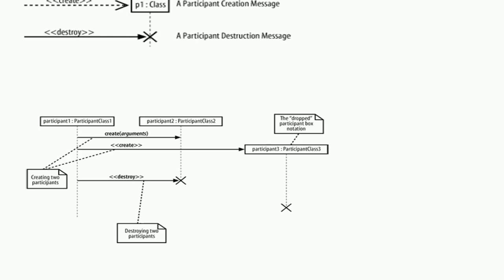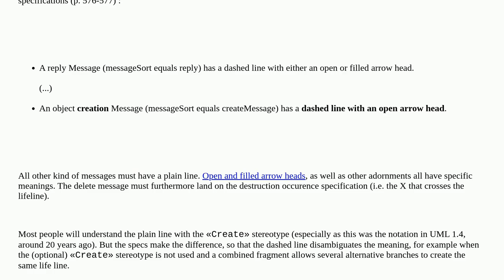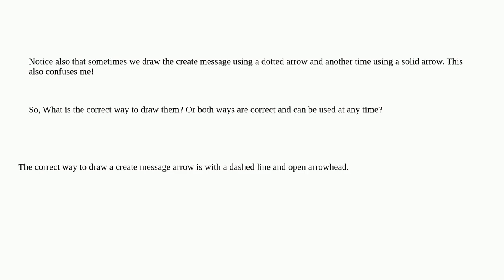Softwareengineering: Destroy and Create messages in UML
Destroy and Create messages in UML

A special thanks goes out to the awesome community

  uml sequence-diagram